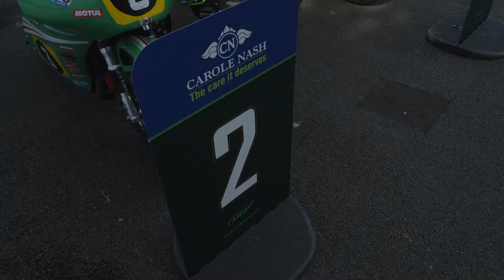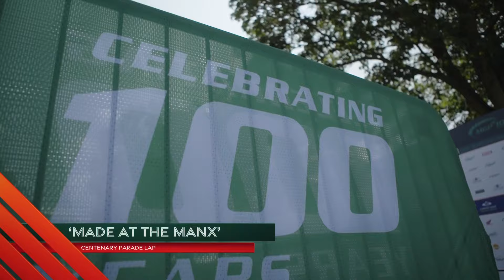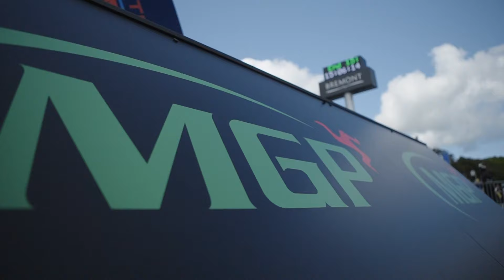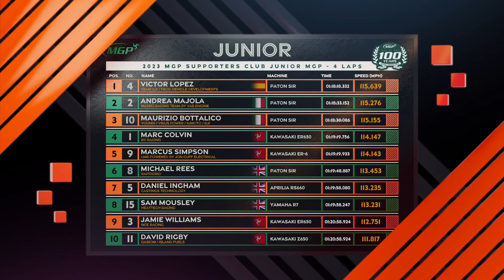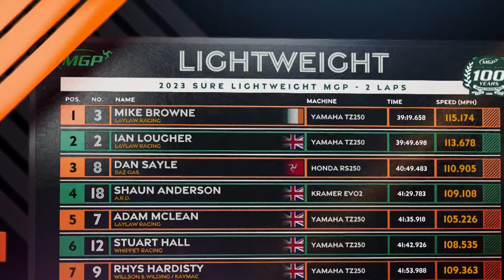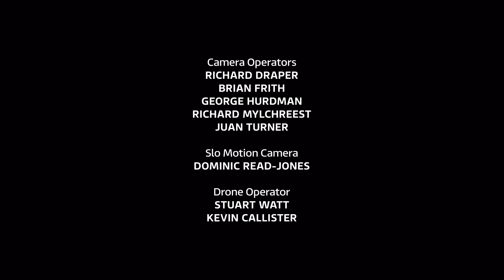Review Show - Part 1: Classic Senior, Junior and Lightweight MGP | Manx Grand Prix 2023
Grace Webb and Cameron Donald join us from Manx Grand Prix 2023 as we review the Carole Nash Classic Senior, MGP Supporters Club Junior and Sure Lightweight Manx Grand Prix Races. Including podium interviews with your favourite riders, behind-the-scenes action and centenary history, catch up on part one of the MGP 2023 Review.